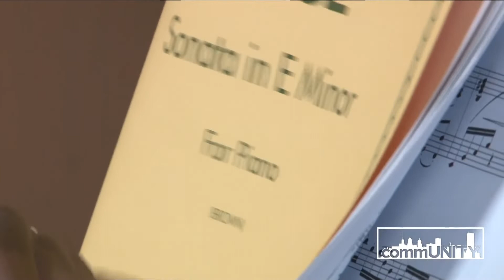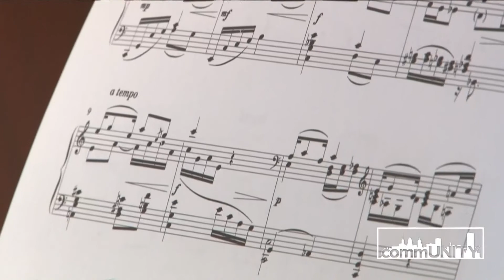Behind the scenes: Tim Kennedy of Buffalo Opera Unlimited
A long standing figure in the Buffalo music scene decides to retire after more than three decades.